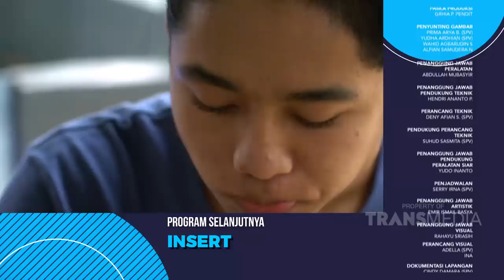ONYO ISENG BANGET GODAIN DEDE NIA, SAMPAI CEMBERUT GITU KANN | DIARY THE ONSU (30/10/21) P4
TAYANG SETIAP SABTU & MINGGU PUKUL 10.30 WIB